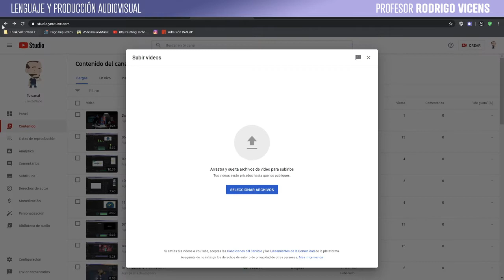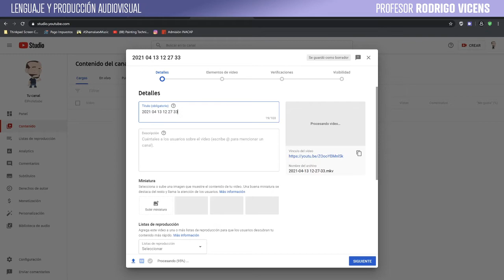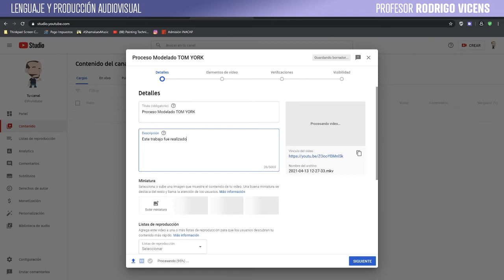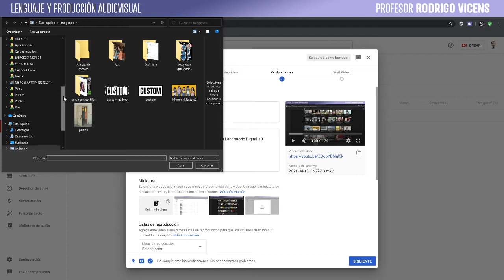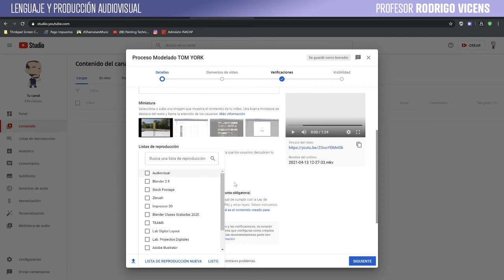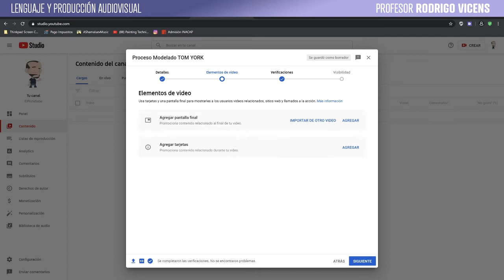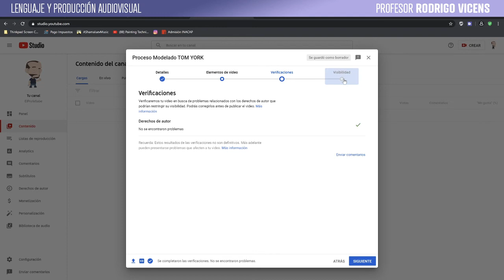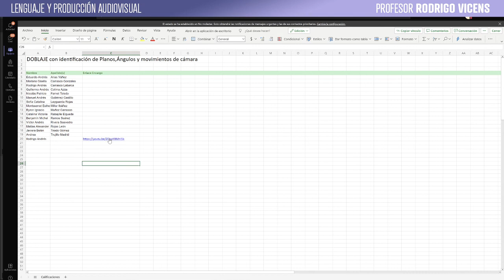13 Compartir video desde Youtube